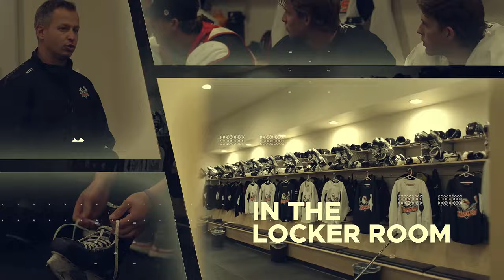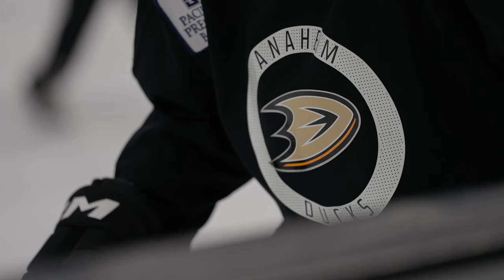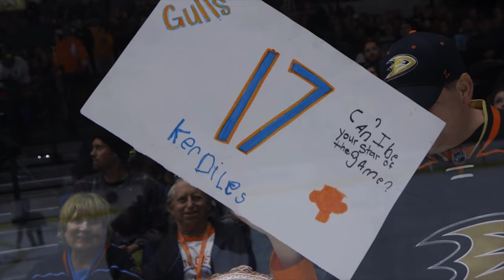Gulls All Access Season 5, Episode 1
The first episode of Gulls All Access is all about the Gulls' new head coach, Matt McIlvane.

00:35 Review of the hiring of coach McIlvane
01:40 Recap of NHL Draft for the Anaheim Ducks
02:10 A look at Ducks Prospect Development Camp
03:08 Ducks Training Camp
04:40 The young guys compete during Gulls Training Camp
06:46 Interview with Matt McIlvane Part 1
13:23 Remembrance of Nic Kerdiles
14:22 On ice at Ducks Development Camp with McIlvane
16:01 Interview with Matt McIlvane Part 2